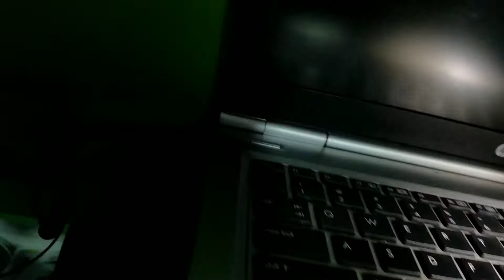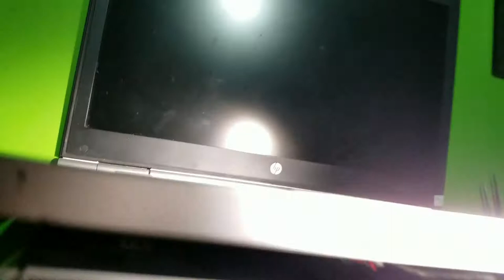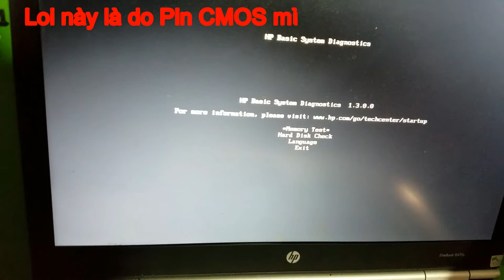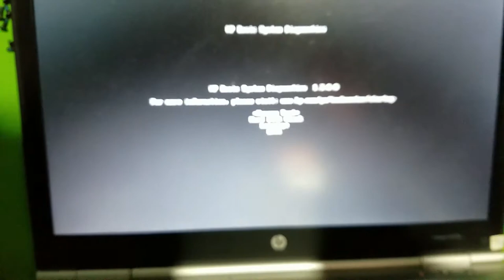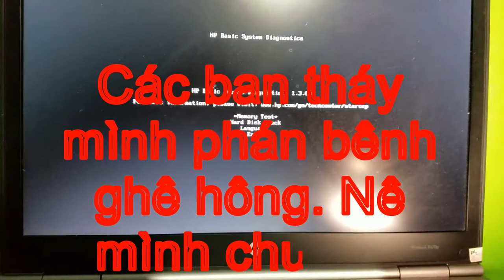Laptop bệnh kích nguồn và màn hình không lên, quạt vẫn quay có sáng đèn tín hiệu chờ wifi, internet.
Laptop bệnh kích nguồn không lên,
Laptop bệnh kích nguồn màn hình không hiển thị,
Laptop bệnh kích nguồn quạt vẫn quay có sáng đèn tín hiệu chờ wifi internet mà không lên màn hình,